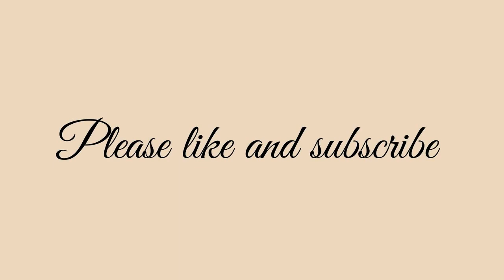Angels= Giving up your worries & embracing your power...08-12-23 ~Ann Albers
My dear friends, we love you so very much,

There's not a thing or a person on this earth that you need to worry about. There are, of course, people and situations that require attention, solutions, and plenty of love. There are powerful ways to assist even when you feel powerless in the 3D paradigm of reality. There are ways in which you can go beneath the worry, focus on the care in your beautiful heart, and share your light with the people and situations you so dearly wish to help.

Many of you learned to worry as a way of expressing your love. At its deepest essence, worry is born of love; however, it is a lower vibrational expression—watered down with substantial doses of fear. You love but worry about your loved one's ability to change. You love but worry about your country, company, or companion. You love but don't yet trust the Divine to offer solutions. So many of you witnessed others who expressed their love (and fears) in worry that it seems almost normal.

We see the deep and passionate love and care beneath your worries. We focus on empowering that love within you. We work with you to help you remember that you can take that love in your beautiful hearts and shine it on the solutions, situations, organizations, and people you care about. Fear feels bad. Love feels good. Worry feels bad by degrees based on the amount of fear mixed in with your love.

You don't worry when you feel confident in God's grace or know there will be a resolution to the situation you care about. You don't worry when you know you can affect a situation or assist a person. You never worry about the things you know how to do or the schedules you know how to meet. You don't worry when you feel confident in another person's ability to help themselves or resolve a challenge. Worry comes instead when you don't know what to do or don't believe others will figure out what to do.

At a deeper level, worry is born from trying to control someone or something, even for the better. To calm your fears, focus on your own vibration, and reclaim your power, you must surrender to the fact that every being — man, woman, child, and animal—is vibrationally attracting what matches the energies they emit. You cannot change a person's vibration for them.

However, you can be a powerful agent for positive change when you are in a high vibe. In this space, you can powerfully influence others' vibrations for the better. You can lift, inspire, and help others shift their vibration by acting as a tuning fork. When you hold the vision and energy of what another wishes for, you help them attune to that vibration more easily and quickly. Just as two voices joined in song are more powerful than one, two souls joined in a similar vibration lift one another.

You can give your almost-grown children a million great career ideas and worry to death about their future while being of no assistance at all. Or, you can express your love and feel your confidence in their ability to figure it out, thus helping them find their confidence and hear their own hearts.

You can worry about the safety of your little ones, and they will likely become anxious, too. Or you can rest in the security of the Divine, trust in your inner guidance, and instill in your children a sense of trust in themselves. They are far more secure when they know they have inner guidance than when their anxieties keep them from trusting their feelings. You can help them find this peace and security by finding your own.

If you can find the love and care beneath the worry and find ways to express that love without fear, then dear ones, you become caring influencers and powerful uplifters. In your presence, others will develop new confidence in their abilities to change. You will inspire creative solutions. You will perceive your guidance more clearly. Your love will be received when it is pure, clear, and no longer watered-down with fear.

We never worry about you, and we never worry about your world. We stay in love and focus on your desired solutions and the world you wish to create. We have confidence in the love that lives within us all. When you don't, sit and receive our love. We will do our utmost to bring you back to a more profound and loving truth, one in which worry dissolves into the powerful light of love.

God Bless You! We love you so very much.